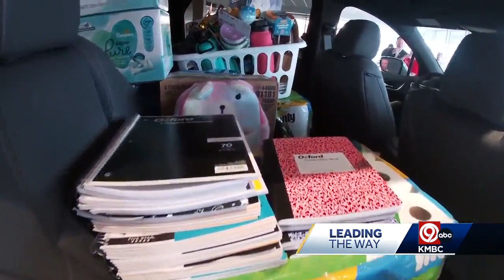Combat-wounded veteran and father of five receives new car free of charge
Today, an Army veteran hurt in combat received a special gift.  A new car.